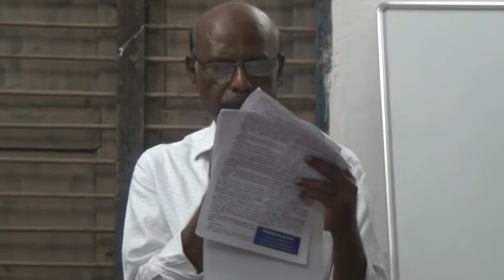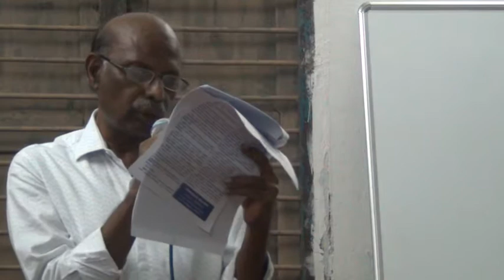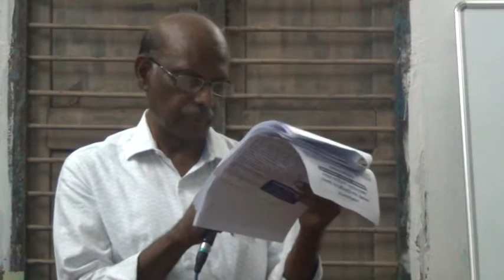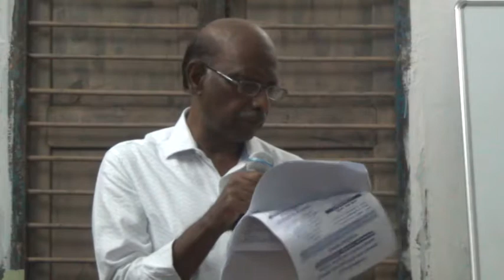தமிழில் கணினி கற்று கொடுப்போம்- க.ஜெயகிருட்டிணன், ஆசிரியர் தமிழ் கம்யூட்டர், வளர்தொழில் இதழ்கள்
கணிப்பொறி தகவல் தொழில்நுட்பத் துறை வளர்ச்சியில் தமிழின் பங்கு- கருத்தரங்கம் நிகழ்வு ஏற்பாடு வினைத்தமிழ் இயக்கம், பாவாணர் தமிழ்வழிப்பள்ளி